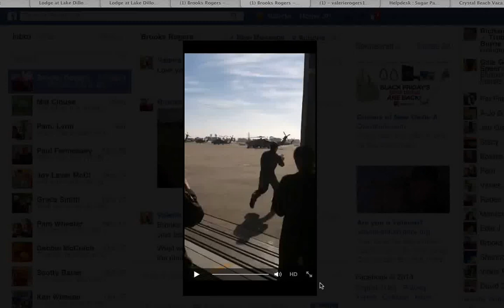"Dragon's" last flight with HSM-75 Wolfpack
Brooks flew his last flight in his MH-60R helicopter as a member of HSM-75 Wolfpack on December 10, 2014. Bittersweet….